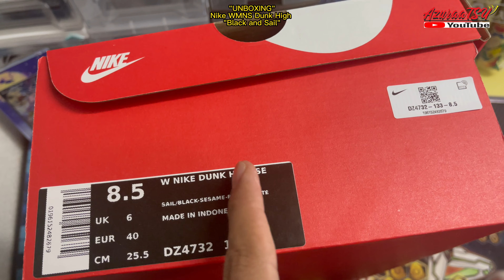【SNIKERS】Nike WMNS Dunk High "Black and Sail" 2022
Merk Nike
Dunk Model
Tanggal rilis 25 November 2022
Daftar harga ¥14,850 (termasuk pajak)
Kode gaya DZ4732-133